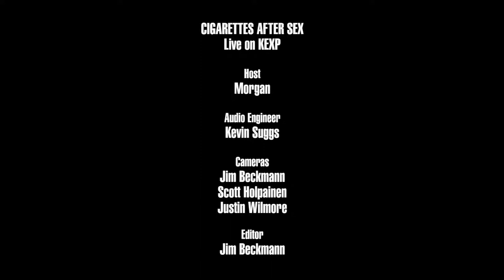Cigarettes After Sex — Apocalypse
Live on KEXP 08/09/2017